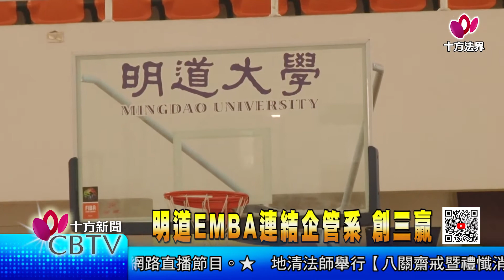【十方新聞】20220214 明道EMBA連結企管系 創三贏